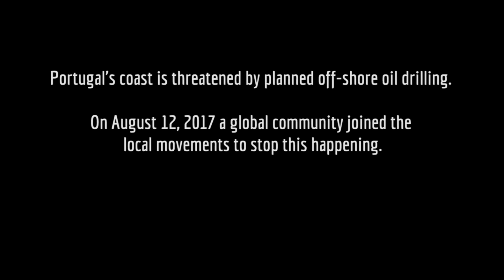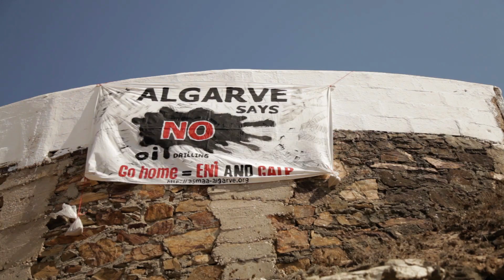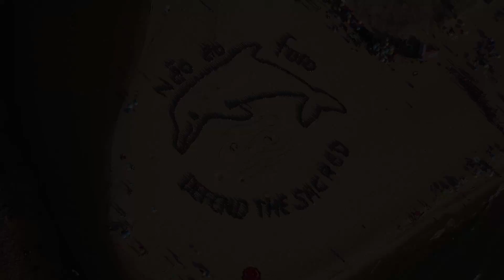Não ao Furo! Sim ao Futuro – No to oil drilling in Portugal!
From 2017–2019, we were part of a campaign of Portuguese environmental activist groups working to cancel all contracts for fossil fuel extraction in Portugal. The campaign proved successful. In 2015, the Portuguese government held 15 oil and gas drilling contracts, both offshore and on land, with various companies. By September 2020, they had all been rescinded or had expired due to popular resistance.

Odeceixe, Portugal 12 August 2017

Nearly 1000 people from 40 countries form a large-scale human message on Odeceixe beach to stop plans for off-shore oil drilling in Portugal.

Part of “Defend the Sacred: Envision a Global Alternative” international gathering hosted by Tamera from 7–16 August 2017, joined by Standing Rock leaders and supported by environmental movements in Portugal.

The aerial human image was designed by John Quigley Of Spectral Q and filmed by Ludwig Schramm and Team from Tamera.

Speakers:
John Quigley
Martin Winiecki
Sabine Lichtenfels
LaDonna Brave Bull

Camera:
Rita Pimenta
Jonathan Schnell
Naila von Mendelssohn
Leonardo Agrizzi Netto
Alexandra Glenn Prather

Aerials:
Jean-Charles Gfeller (Karlitö)
Ludwig Schramm

Edit:
Ludwig Schramm
Naila von Mendelssohn